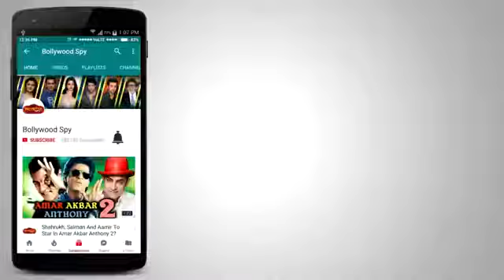Katrina kaif Meets Salman khan in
Jodhpur JAIL |Blackbuck case